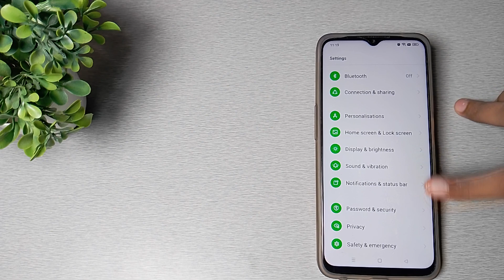How to change custom wallpaper in Realme narzo 50i mobile in Hindi setting